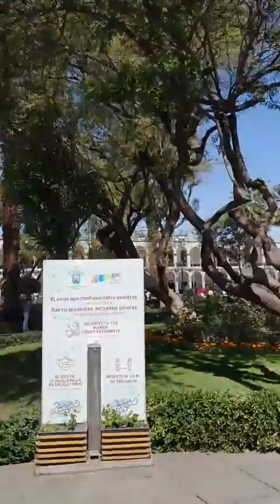На живо от Арекипа, Перу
We are Tsvete & Peter Popp. In December 2019 we finally did what many travellers are dreaming about – we started the journey to a life of full-time travel!

Ние сме Цвете & Петер Поп. През декември 2019 година направихме това, за което си мечтаят много пътешественици - започнахме да пътуваме на пълен работен ден!

Tsvete & Peter Popp

Екипировка:  @SPORT DEPOT

The Magic of Peru: Ica, Paracas National Reserve, Pisco and Huacachina | Магията на Перу: Ика, Паракас, Писко и Хуакачина

Lima, Peru: Our first impressions of South America | Лима, Перу: Нашите първи впечатления от Южна Америка

Volcano Acatenango (3976m): Getting High in Guatemala | Вулкан Акатенанго (3976м) - поход до активен вулкан в Гватемала:

Виртуални пътешествия